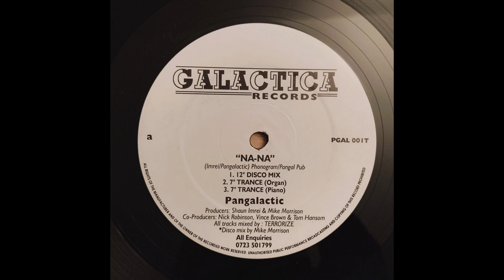Pangalactic NaNa (7`` Trance Piano)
Label: Galactica Records
Release: 1992
Genre: Electronico
Style: Hardcore, Breakbeats